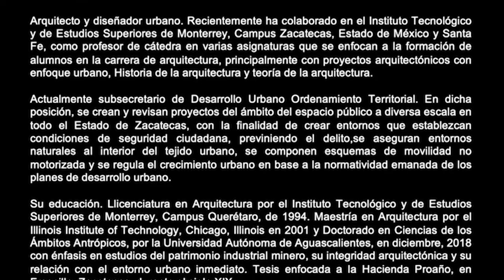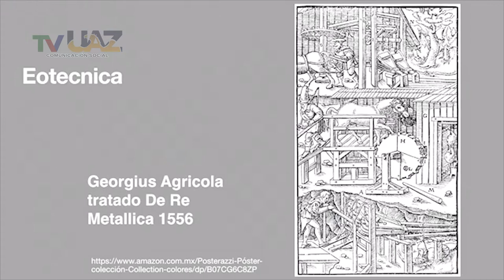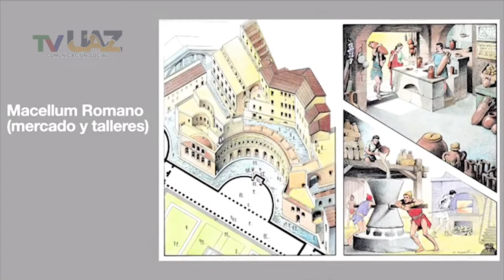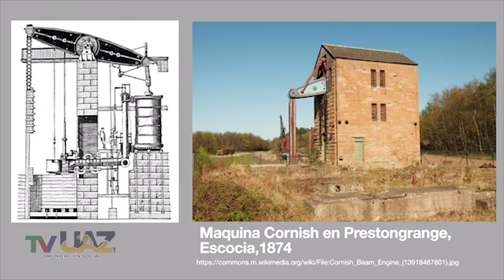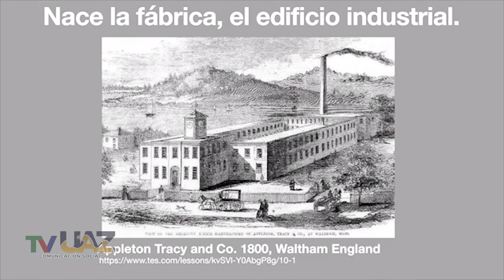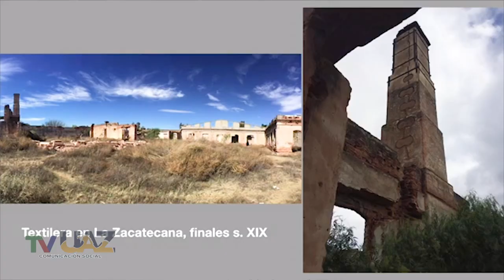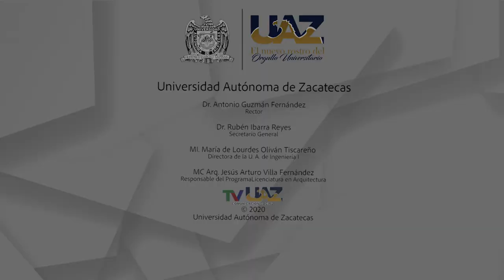Monólogos digitales ARQUAZ. Dr. José Humberto Flores.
Monólogo digital con el Dr. José Humberto Flores, Subsecretario de Desarrollo Urbano Ordenamiento Territorial del Gobierno del Estado de Zacatecas, dirigido a los estudiantes del Programa académico de la Licenciatura en Arquitectura, grabado durante el confinamiento del COVID-19.